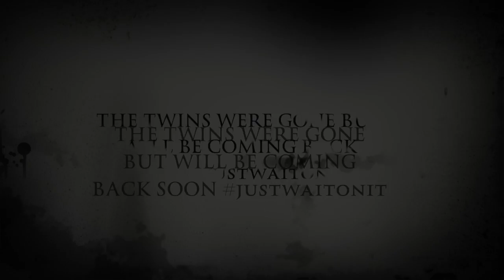We Will Be Back !!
COLLEGE VLOGS WILL BE BACK